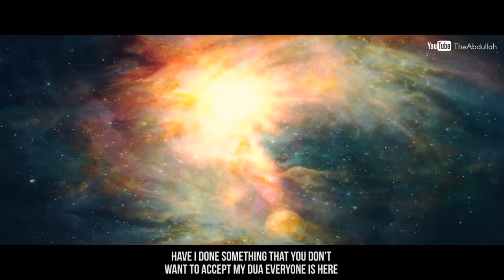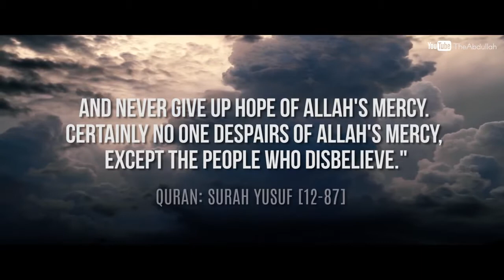ALLAH Accepted His Repentance Powerful Reminder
ALLAH Accepted His Repentance   Powerful Reminder All the videos I upload here are based on the assumption that Islamic knowledge is supposed to be shared, We hope you gain lots of beneficial knowledge from our work.